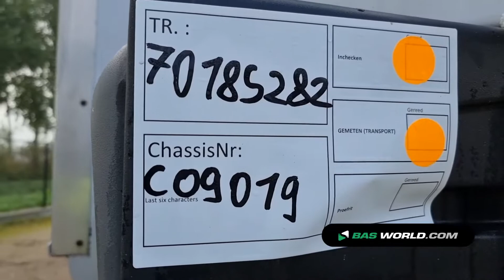70185282 Carnehl CHKS/A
Carnehl CHKS/A